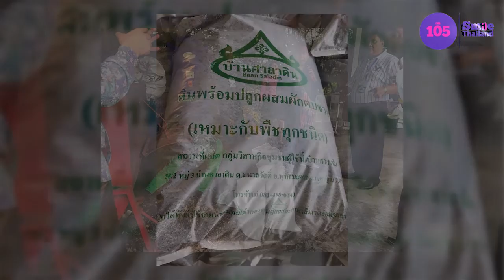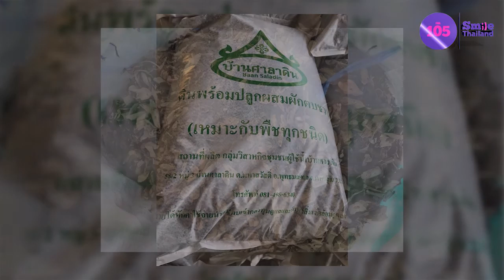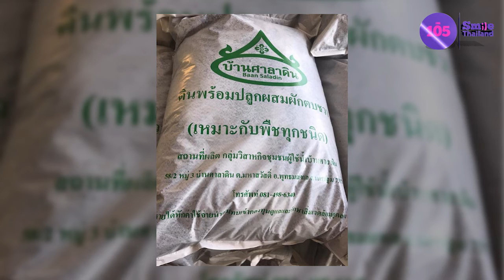ประชารัฐพัฒนาชาติ | “บ้านศาลาดิน” ดินพร้อมปลูกผสมผักตบชวา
สัมภาษณ์ : คุณวันชัย สวัสดิ์แดง
ตำแหน่ง : ประธานกลุ่มวิสาหกิจกลุ่มผู้ใช้น้ำบ้านศาลาดิน